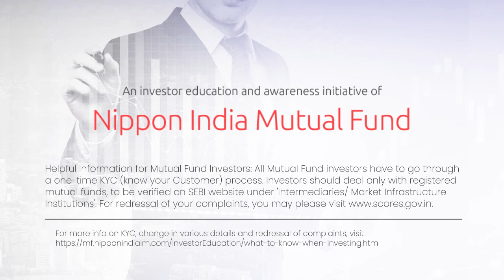Investment Quotient | What is Lock-In Period?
An aware investor is a good investor, they say and we agree!
Here are snippets aimed at improving your InvestmentQuotient.
Read on to be better informed.
But if you already know it, let us know what else you would want to know from us.
Let's together improve investment literacy!